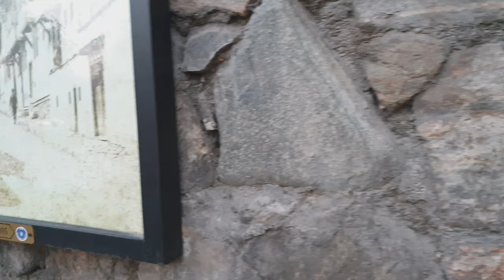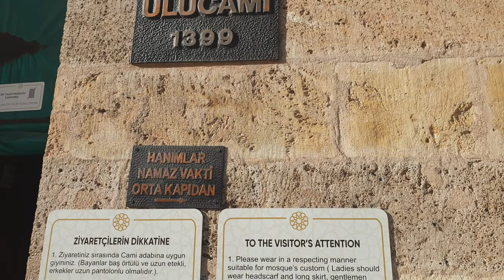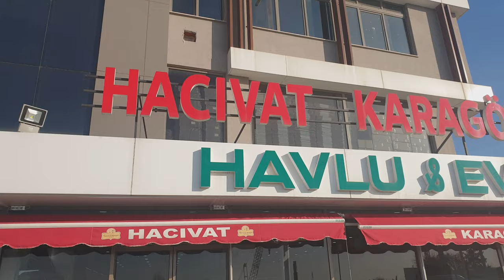Bursa Turkey Vlog | Grand Mosque Bursa | Uludag Mountain | Bursa Cable Car